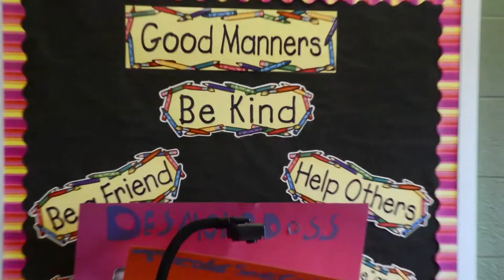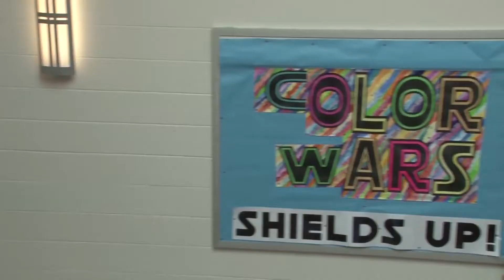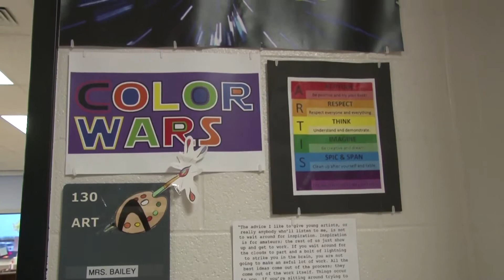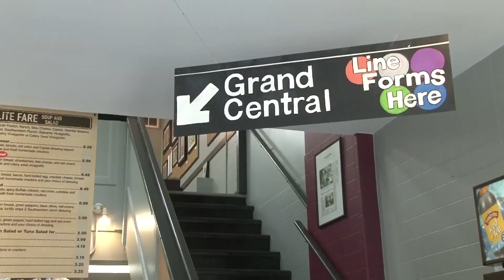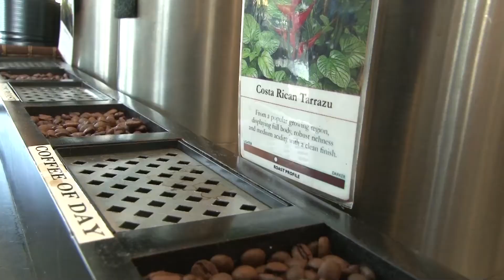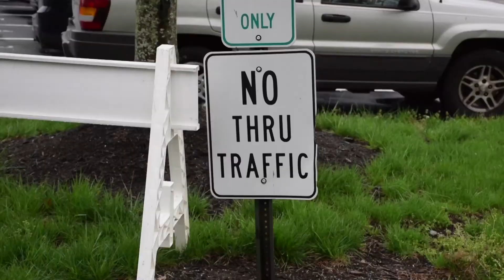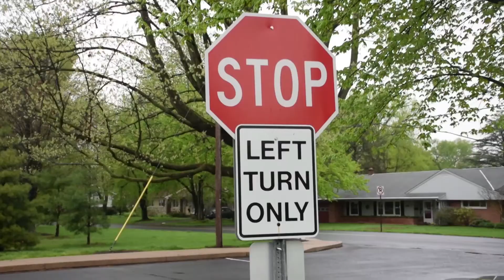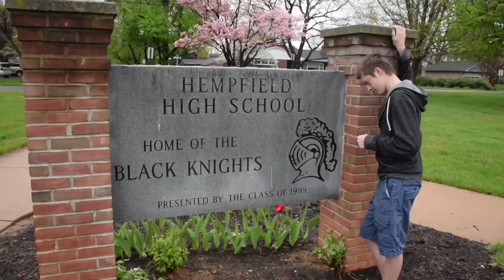EPISODE 341 - JULY 2017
0:52 Mr Bently Retires
3:04 ABBY BITTNER SENIOR INTERVIEW
4:02 501st Garrison
7:19 QUINTEN HERNANDEZ SENIOR INTERVIEW
8:35 "Hempfield Eats"
10:26 JASON FURLONG SENIOR INTERVIEW
12:10 Biden vs Pikachu (Hempfield Weekly #21)
14:50 ZACH LEHMAN / KEENE FULTON SR INTERVIEW
16:45 Keene's Rap (Hempfield Weekly #37)
19:04 2017 Commencement